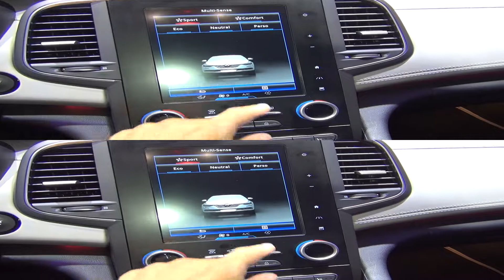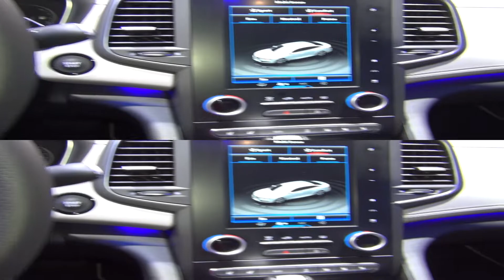Renault Talisman Initiale Paris ENERGY TCe 200 EDC (2016) Exterior and Interior in 3D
Renault Talisman Initiale Paris ENERGY TCe 200 EDC car, model 2016 seen in 3D. The vehicle has 147 kW (200 PS) engine, 7-gear EDC gearshift system with 4CONTROL. Bose surround system.

Автомобил Рено Талисман Инициал Париж ЕНЕРДЖИ, модел 2016-та година, видян в 3Д.

Автомобила беше представен на Франкфурт Мотор Шоу 2015 (ИАА 2015).